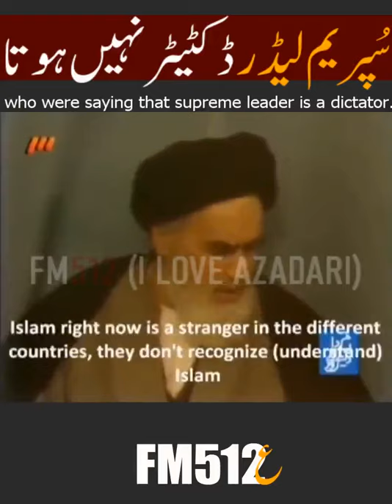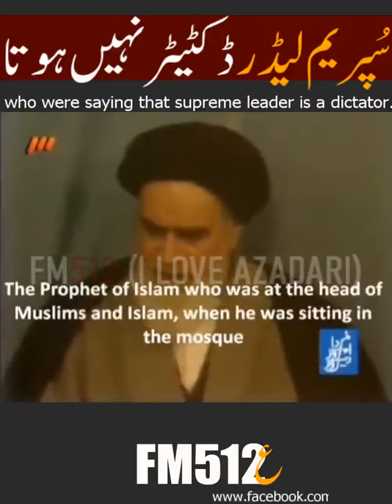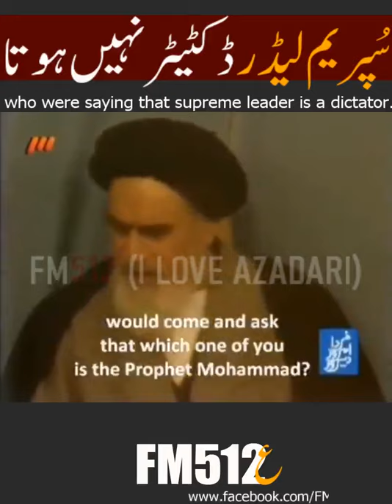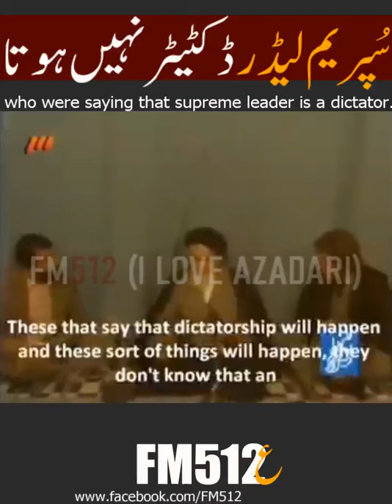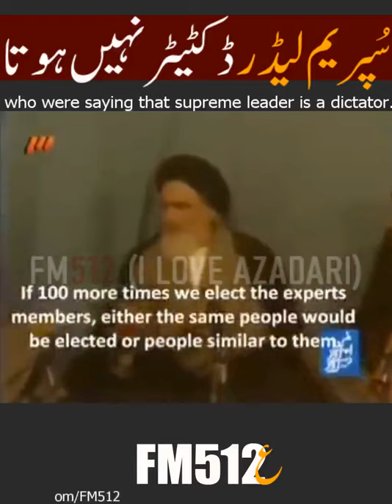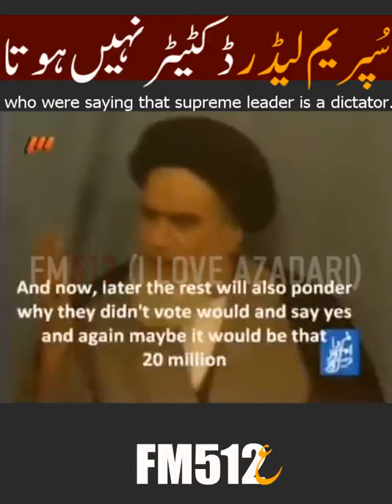Imam Khomeni reply who were saying that supreme leader is A dictator